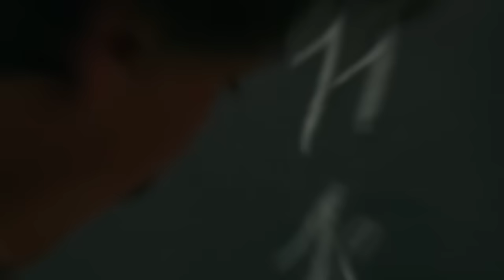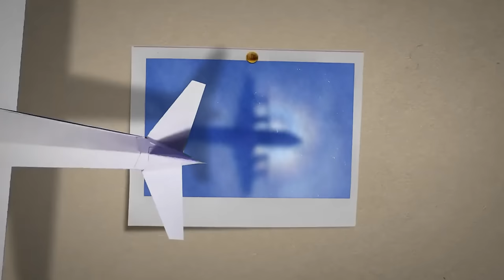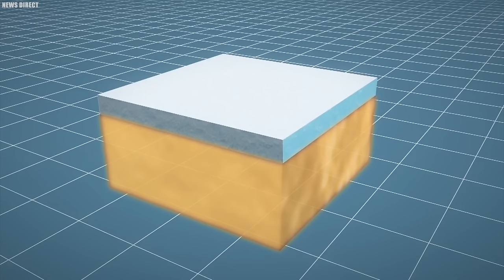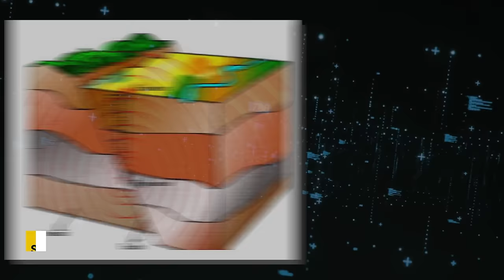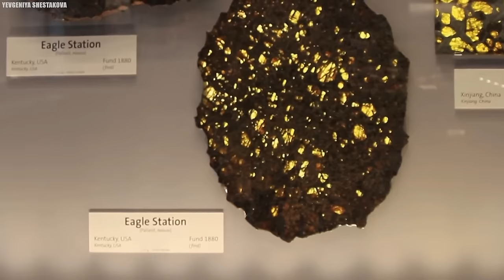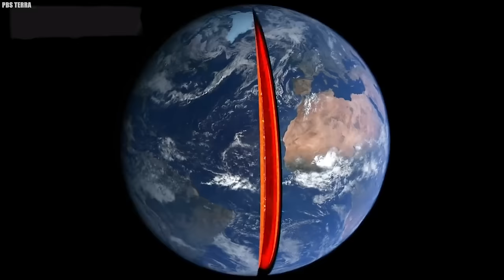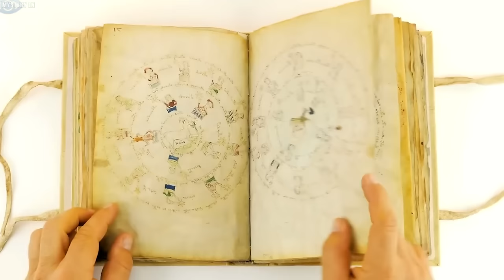This DISCOVERY By Russian Scientists Confuses Whole World!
Howard Meier, The Dead Sea, Meteorites and other shocking discoveries that have been made by scientists in Russia. In the secretive corridors of Russian laboratories, where the pursuit of knowledge meets the boundaries of the unknown, a group of brilliant scientists has stumbled upon a revelation so perplexing, that it has sent shockwaves through the global scientific community. It's a discovery that defies the laws of conventional wisdom, challenging the very fabric of our understanding. As news of this breakthrough spreads like wildfire, scientists, scholars, and doubters alike are left grappling with a phenomenon that seems to defy the very essence of reality. Could this be a breakthrough that redefines our understanding of the universe? Or are we on the verge of a scientific revolution that challenges everything we thought we knew? Join us on this journey of scientific interest, as we unravel the secrets behind the DISCOVERY by Russian Scientists that confused the whole world..